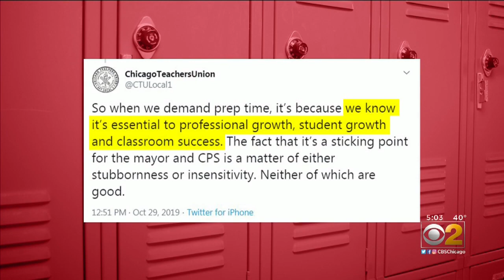Chicago Teachers Union House Of Delegates To Meet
The teachers' strike continues, and the union is still at odds with Mayor Lori Lightfoot over teacher prep time and the issue of an elected school board. CBS 2's Jim Williams reports.